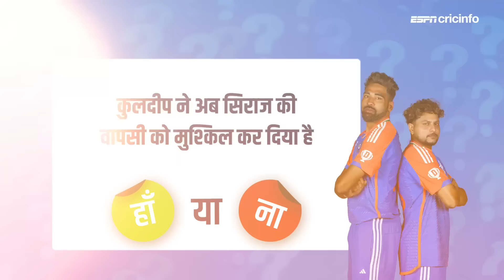T20 वर्ल्ड कप 2024 | हां या ना: हार्दिक पंड्या प्लेयर ऑफ़ द टूर्नामेंट के प्रबल दावेदार हैं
बांग्लादेश के ख़िलाफ़ भारत की जीत से जुड़े अहम सवालों पर अनिल कुंबले का फ़ैसला